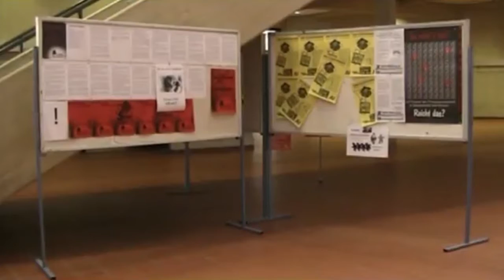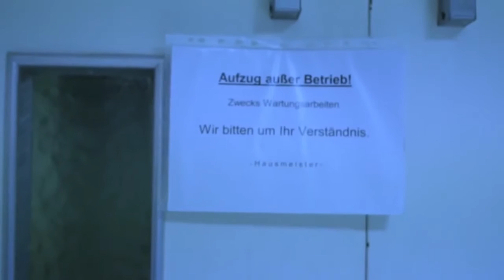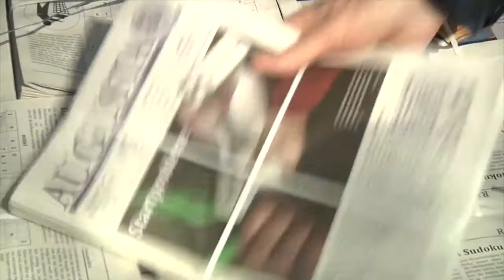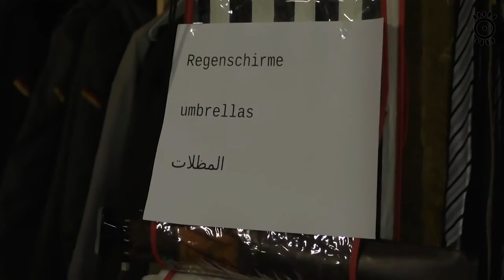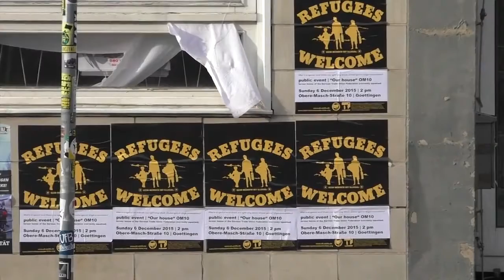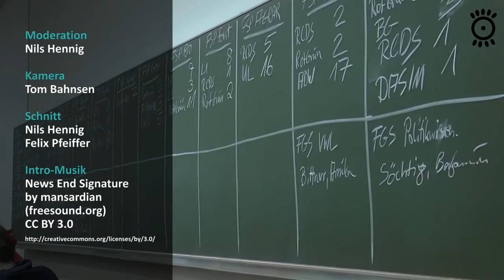Videokollage aus 5 Jahren Univision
Seht hier die Meilensteine aus unseren über 100 Videos, die in den letzten 5 Jahren entstanden sind.